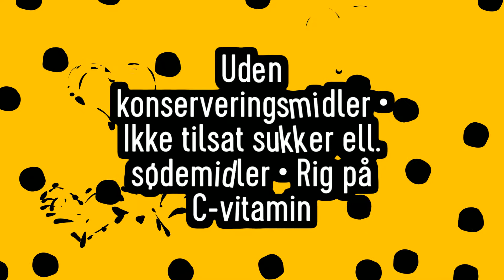Aloe vera drikkene - Life is beautiful | AloeVeraForever.dk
Aloe Vera Forever DK
v/Senior Manager Lili Fisker
Independent Forever Business Owner